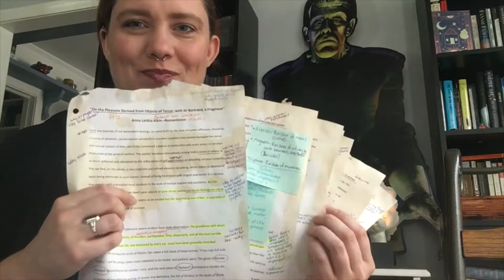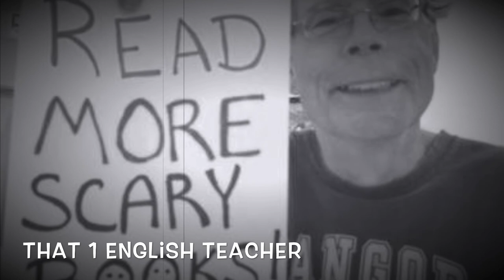GOTHIC LIT: On The Pleasure Derived from Objects of Terror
Welcome back to the spooky edition of my digital classroom with special guest, Frankenstein’s Monster.

In this video I explain a little bit about the sub genre Gothic Literature and how it stands apart from Romanticism. We summarize the text, “On The Pleasure Derived from Objects of Terror with Sir Bertrand a Fragment” by Anna Letitia Aikin (later Barbauld) and her brother John Aikin. And I also spend some time analyzing the text, talking about important allusions, characterization, and possible interpretations of the fragment.

I hope this video was helpful. I didn’t go in to an example of the summer writing assignment because the video was getting so long but please refer to these previous videos in the series for help on how to complete the writing task.